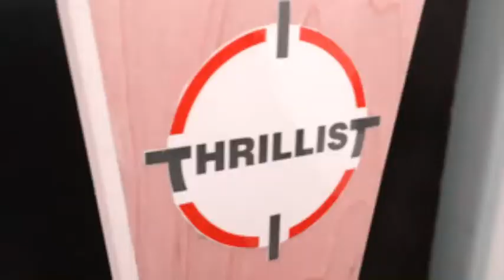Thrillist / Plated party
Hdd